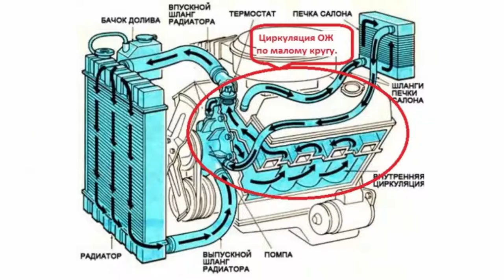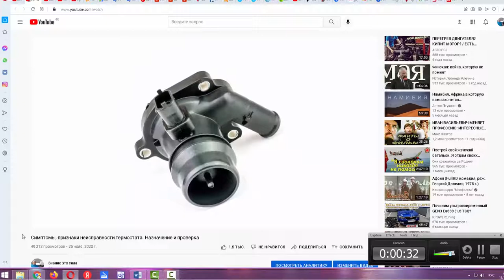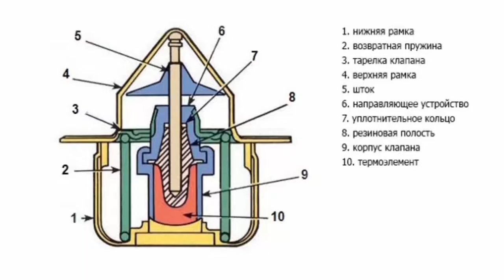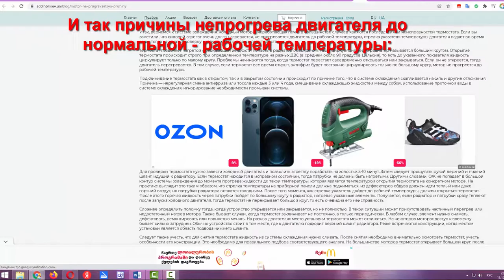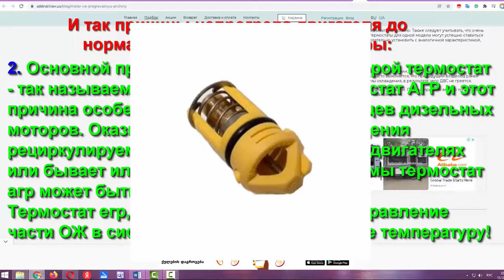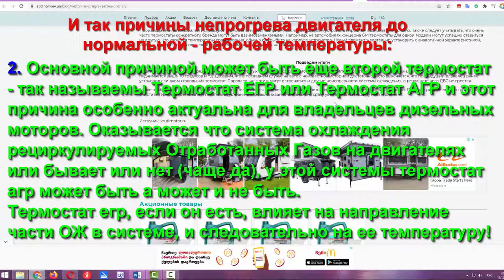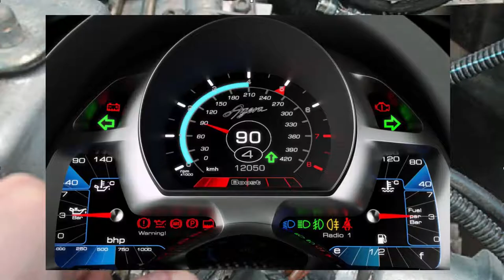Двигатель не греется до рабочей температуры: причины - термостат исправен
Двигатель, мотор не греется до рабочей температуры на холостых или на трассе, как устранить неполадку - причины - термостат исправен .